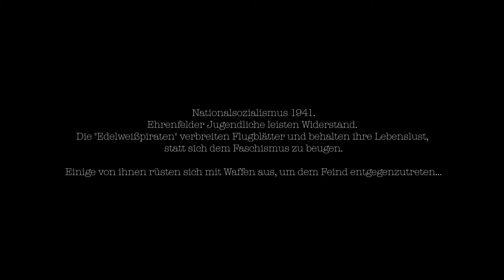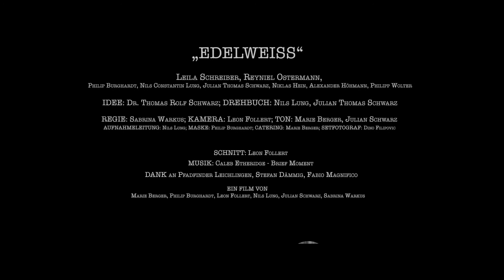Edelweiß [Director's Cut]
Kurzfilmprojekt im Rahmen von "Vorsicht Dreharbeiten!"
Genre-Vorgaben: Kriegsfilm, Liebesfilm

Was, wenn kämpferischer Widerstand auf zärtliche Gefühle trifft?